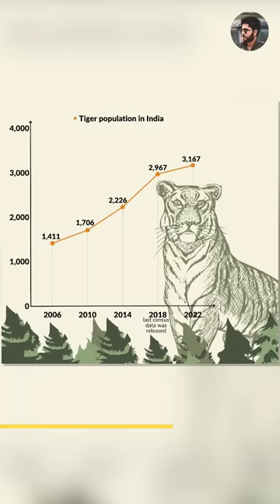Isliye Tiger ki population badhi 🤔🤔🤔